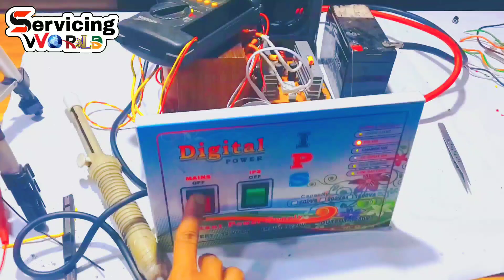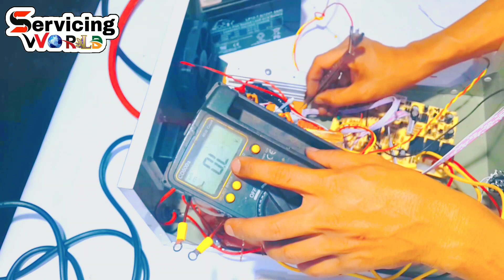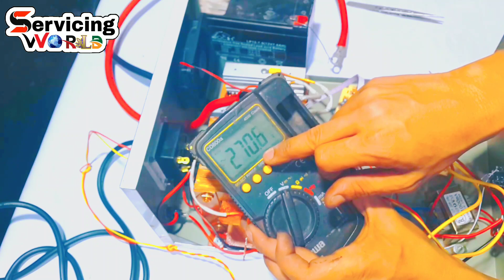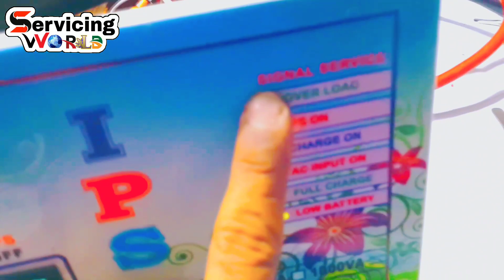আইপিএস তৈরি করা শিখুন অল্প খরচে | How To Make IPS 1000VA 800W | লাইট ফ্যান টিভি কম্পিউটার চলবে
কম খরচে IPS তৈরি করুন | How To    Make a Ips | ফ্যান লাইট কম্পিউটার ফ্রিজ ইত্যাদি চালানো যাবে এমন IPS তৈরি | How To Make IPS 1000VA Ranning  12 Hour "Fan Light Tv Freeze computer And Box | How To Make Ips? How to make 12 volt to 220 volt ips? | how to make inverter?

হ্যালো বন্ধুরা,
আমি বিশ্বজিৎ দত্ত। টেকনিক্যাল স্কুল প্রশিক্ষক। ইলেক্ট্রনিক্স এন্ড মোবাইল ফোন সার্ভিসিং বিভাগের।

আজ আমি আপনাদেরকে শিখাব কিভাবে IPS তৈরি করতে হয় সেই টাই আজকে দেখাব ।

আজকের ভিডিওতে কি কি থাকছে আমরা এক পলক জেনে নেইঃ

IPS তৈরি করতে কত টাকা খরচ হয় নিচে তার বিবরন দেয়া আছে দেখুন এবং নিজেই তৈরি করুন আইপিএস

আপনি তৈরি করতে পারবেন IPS
ভিডিওটি শুরু থেকে শেষ পর্যন্ত দেখতে থাকুন..
আমি কথা দিলাম 100% আপনিও তৈরি করতে পারবেন।

২ বছর গ্যারান্টি সহ কারে IPS নিতে চাইলে এখনি কল করে ওর্ডার করতে পারেন..

এই আইপিএস সম্পর্কে  আপনাদের বুঝতে কোনো প্রকার সমস্যা হলে কমেন্ট করে জানাবেন।
আমি চেষ্টা করবো আপনাদের সমস্যার সমাধান দেয়ার জন্য।

এই আইপিএস দিয়ে সর্বমোট ইলেকট্রনিক্স সামগ্রী 800 ওয়াট পর্যন্ত ব্যবহার করতে পারবেন।

এই আইপিএস টিতে ওভারলোড সিস্টেম দেয়া আছে 800 ওয়াট এর বেশি লোড দিলে,
আপনার আইপিএস অটোমেটিক অফ হয়ে যাবে।

IPS এর মালামাল কিনতে যে খরচ লাগবেঃ

IPS cabinet 450 taka
ips pcb price 350 taka
ac power cabel 120 taka
mosfat board 650 taka
9 volt transformer 120 taka
cooler fan 70 taka
ips battery cable 240 taka
wiring cable 15 taka
power switch 2 pis 60 taka
ac socket 55 taka
fuse holder 2 pis 40 taka
original copper ips transformer 1000va 3800tk
 Total Taka : 5970Tk

(0) কমদামে কিভাবে আইপিএস তৈরি করবেন।
(1) 6 ভোল্ট ব্যাটারি দিয়ে কিভাবে আইপিএস তৈরি করবেন।
(2)  12 ভোল্ট ব্যাটারি দিয়ে কিভাবে আইপিএস তৈরি করব।
 (3) ১২ ভোল্ট ব্যাটারি দিয়ে ২২০ভোল্ট কারেন্ট এর আইপিএস বানিয়ে নিন।
(4) ১২ ভোল্ট ব্যাটারি চার্জার তৈরি করা শিখুন।
(5) কিভাবে আইপিএস তৈরি করবেন শিখে নিন।
(6) মিনি আইপিএস তৈরি করুন মাত্র ৫০০ টাকায়।
(7) কিভাবে অটো মিনি আইপিএস তৈরি করব।
(8)  6 ভোল্ট ব্যাটারি দিয়ে কিভাবে আইপিএস তৈরি করুন।
(9) ১২ ভোল্ট ব্যাটারি চার্জার তৈরি করা শিখুন।
(10) কিভাবে আইপিএস তৈরি করব ips
(11) how to make ips
(12) how to make mini ips
(13) how to make ips bangla
(14) how to make 220v ac in 12v dc
(15) how to make a mini ips
(16) how to make mini ips at home
(17) how to make mini ips inverter
(18) ips,how to make ips in home
(19) how to make 6 volt mini ips made
(20) how to make mini ips bangla
(21) how to make ips,how to make mini ips
(22) 6v dc to 220v ac ips make
(23)how to make a mini ips 12v to 220v ac
(24) how to make mini ips inverter
how to make ips transformer
(25) how to make ips in home
(26) how to make 6 volt mini ips made home
(27) how to make mini ips bangla video
(28) Ips make at home 12v dc to 220v ac
(29) Ips make at home 6v dc to 220v ac
(30) Ips make at home 4v dc to 220v ac

Contract Info:
আমাদের ঠিকানাঃ
হারতা বাজার, গার্লস স্কুল রোড, উজিরপুর, বরিশাল